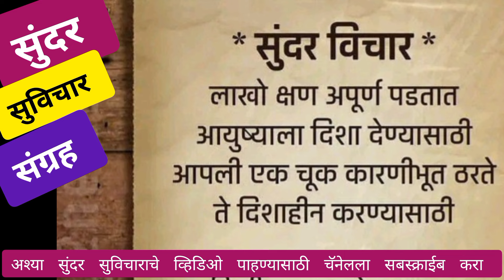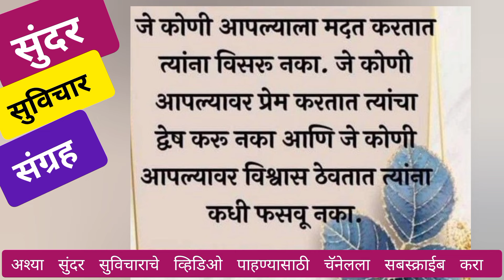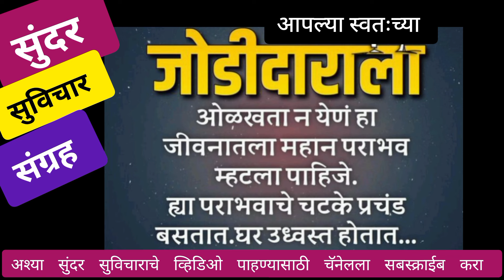सुंदर सुविचार संग्रह भाग१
सुंदर सुविचार संग्रह भाग १
Marathi suvichar
shorts
suvichar
marathi suvichar
suvichar marathi
good morning suvichar
suvichar marathi chote
suvichar marathi madhe
sundar suvichar marathi
sundar suvichar in marathi
marathi suvichar chote
sundar vichar marathi
hindi suvichar
suvichar suvichar
most motivational suvichar
sundar suvichar
sundar suvichar video quotes
zindagi ke suvichar
sundar vichar
sundar suvichar video
khup sundar suvichar
ankush gajare suvichar video
quotes in marathi
marathi story
महोदय,
मी हिन्दी मराठी सुविचार या नावाने यूट्यूब चॅनेलवर आशादायक चित्र निर्माण करून मानवास चांगले विचार देऊन मनाला खुप बरे वाटावे... मनाला फक्त आनंद.. शिक्षण देण्यासाठी म्हणजेच थोडक्यात जीवन जगत असताना खूप बरे वाटावे यशस्वी जीवन सुखमय होवो या हेतूने हे यूट्यूब चॅनेल सुरू करीत असून तरी आपण माझ्या चॅनेलवर जाऊन चॅनेल पाहूनच खात्री करावी. माझ्या यूट्यूब चॅनेलवर मी हिंदी मराठी आणि इंग्रजी सुविचार, संत, महात्मे थोर पुरुष, देवांचे सुंदरविचार ,सुविचार टाकणार असून माझा व्हिडिओ टाकण्याची वेळ ही सकाळी ६.३०, दुपारी १२, आणि संध्याकाळी ६ वाजता अशी राहील तरी आपण जरूर माझे व्हिडिओ बघाच आवडला तर लाईक, शेअर करा आणि नवनवीन व्हिडिओ पाहण्यासाठी चॅनेलला एकदा सबस्क्राईब जरूर करा ही विनंती.